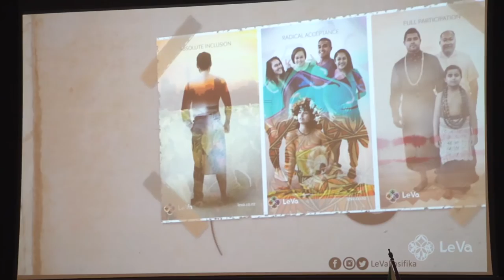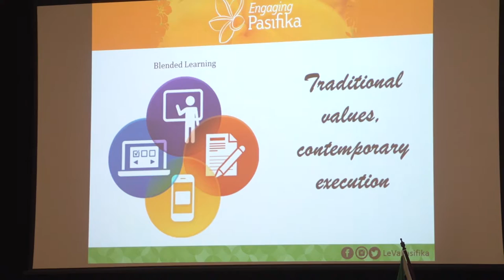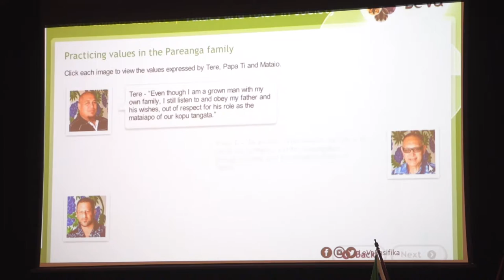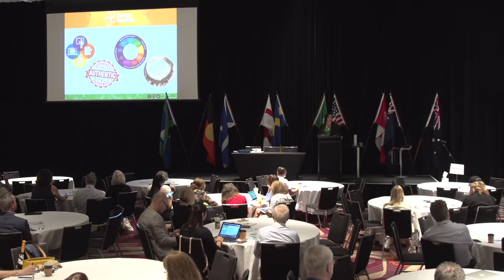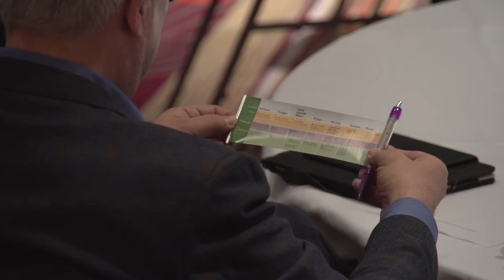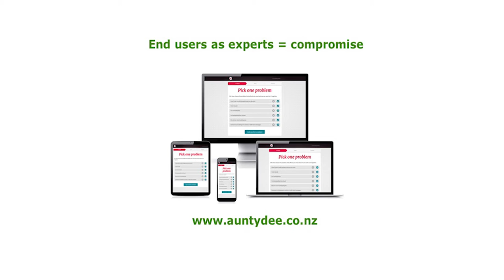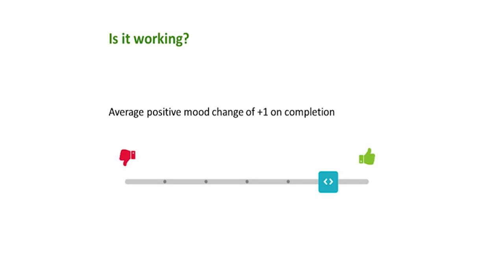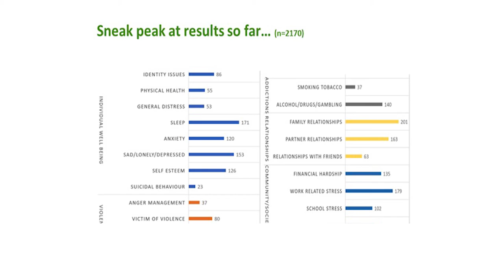Monique Faleafa: Pacific Island Mental Health for Oceania - Igniting communities, creating change